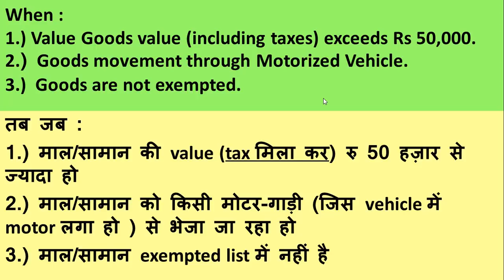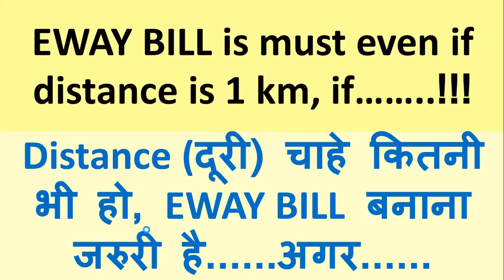EWAY BILL, HOW TO GENERATE EWAY BILL, EWAY BILL DISTANCE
Distance (दूरी) चाहे कितनी भी हो, EWAY BILL बनाना जरुरी है

- GSTR 3B : HOW TO FILE "NIL" GSTR-3B RETURN, FILE NIL GSTR-3B RETURN IN THE EASIEST WAY

- What is Debit Note & Credit Note , How & where to fill Debit/Credit Notes in GSTR-1, 2, 3B

- LIVE DEMO GSTR 1A, WHAT IS GSTR 1A, HOW TO FILE GSTR 1A, WHO IS REQUIRED TO FILE GSTR 1A

- HOW TO IMPORT INVOICES FROM GSTR 2A TO GSTR 2, HOW TO FILE GSTR 2, LIVE DEMO GSTR 2

- LIVE DEMO GSTR 2 NIL RETURN, HOW TO FILE GSTR 2, HOW TO FILE NIL GSTR 2 RETURN

- HOW TO FILE GSTR 1 USING OFFLINE UTILITY, LIVE DEMO GSTR -, GSTR 1- B2B, B2CL, B2CS IN DETAILS

- HOW TO FILE GSTR 1 ONLINE, LIVE DEMO GSTR 1, GSTR 1- B2B, B2CL, B2CS IN DETAILS

- HOW TO EDIT GSTR 3B, HOW TO REVISE GSTR 3B, HOW TO RECTIFY MISTAKES IN GSTR 3B, GSTR 3B

- SET OFF AND CARRY FORWARD OF ITC UNDER GST, ITC SET-OFF RULES, INPUT TAX CREDIT, GST SET-0FF